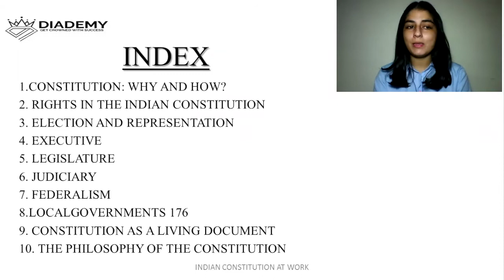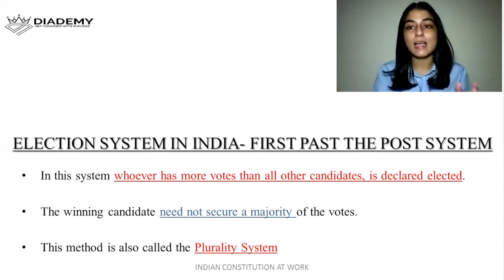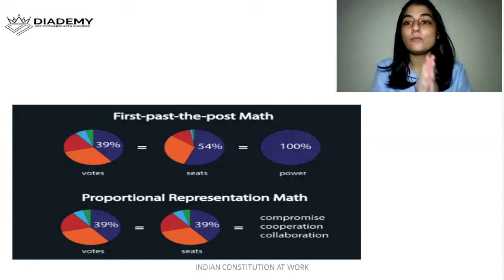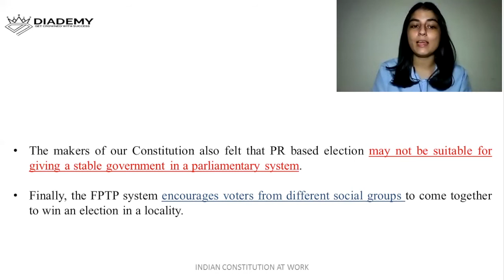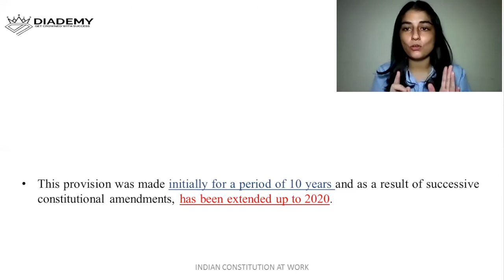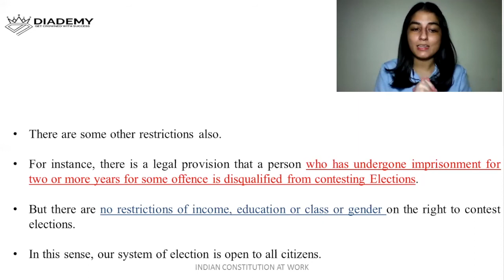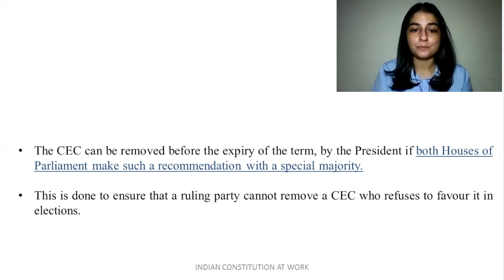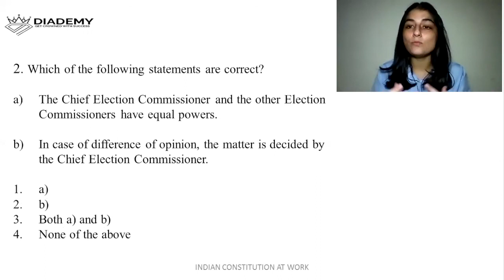Election and Representation NCERT 11 (Ch-3) Indian Constitution at Work| Polity NCERT| UPSC IAS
Class- 11
Subject- Political Science
Chapter- Elections and Representation
Book- Indian Constitution at Work

What are the different methods of elections?
Characteristics of the election system adopted in our country.
Importance of the provisions of free and fair elections.
The debate on electoral reforms